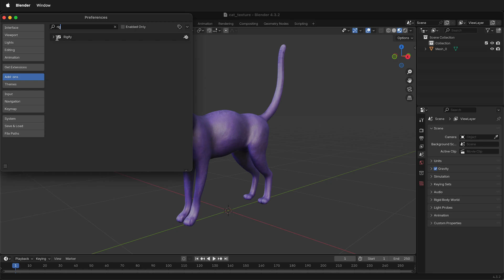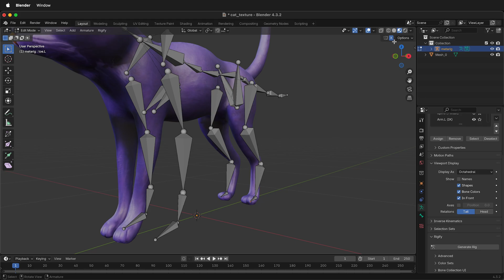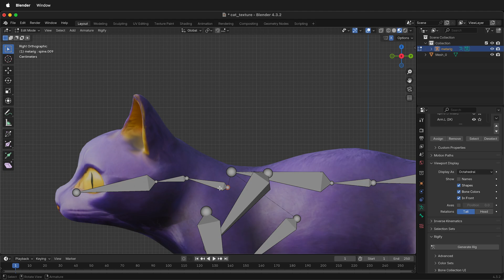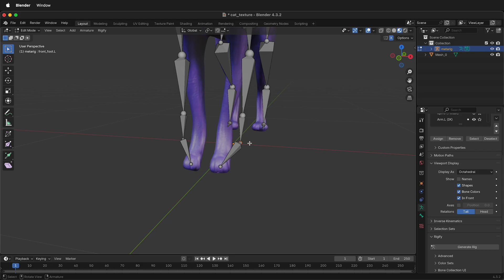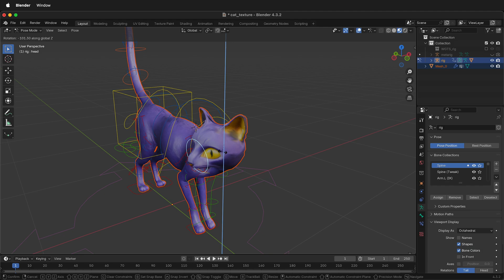How to Rig a Four-Legged Animal in Blender | Rigify Quadruped Tutorial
Learn how to quickly and efficiently rig four-legged animals like cats in Blender using the built-in Rigify add-on. This step-by-step tutorial walks you through the entire process—from enabling Rigify in Blender’s preferences to adjusting bones for perfect placement, and finally generating an animation-ready rig.

Whether you're working on a 3D cat model or any quadruped creature, this guide simplifies the process using the basic quadruped meta-rig. We’ll also cover crucial tips for fixing common rigging issues, using symmetry, and setting up automatic weights for smoother deformations.

Perfect for beginner and intermediate Blender users, this tutorial will help you bring your 3D animal models to life with clean, functional rigs that are ready for animation.

00:00 – Introduction: Rigging four-legged creatures with Rigify
00:17 – Enabling the Rigify add-on in Blender
00:38 – Returning to the model (free cat model linked in description)
00:54 – Choosing the basic quadruped meta-rig
01:10 – Viewing the rig and enabling ‘In Front’ display
01:21 – Adjusting the bones in Edit Mode
01:42 – Enabling X symmetry for faster editing
01:58 – Scaling the rig to match the model
02:16 – Placing bones and joints accurately
02:33 – Key points to watch for in tail alignment
02:46 – How to fix disconnected bones
03:03 – Adjusting bone orientation and tail root
03:19 – Neck joint connection issues and solutions
03:49 – Using snapping to reconnect bones
03:56 – Double-checking symmetry and positioning
04:22 – Generating the final rig in Object Mode
04:35 – Parenting mesh to rig with automatic weights
04:49 – Testing rig controls in Pose Mode
05:16 – All controls are ready for animation